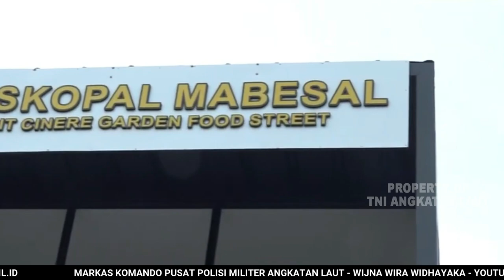SAMBIL MENGENDARAI MOGE KOWAL POMAL MEMBAWAKAN BERITA